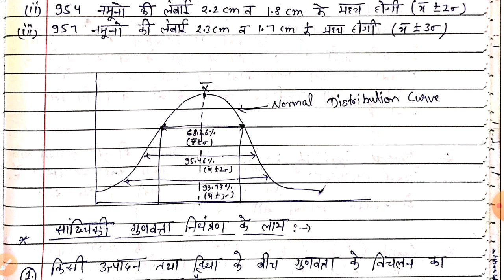SQC And normal distribution curve I ME307 I Unit-3 I L-3 I GPC Karauli I By Ramani Sir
ME307(Unit-3)-This video is in the accordance with the syllabus of polytechnic college of RAJATHAN of subject industrial engineering on topic SQC And normal distribution curve